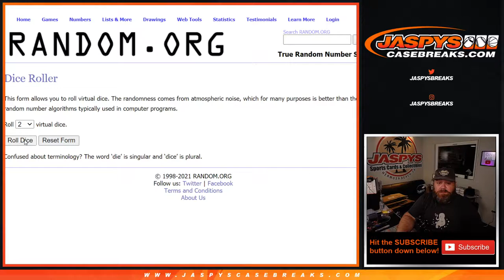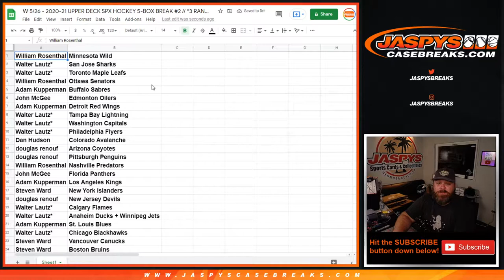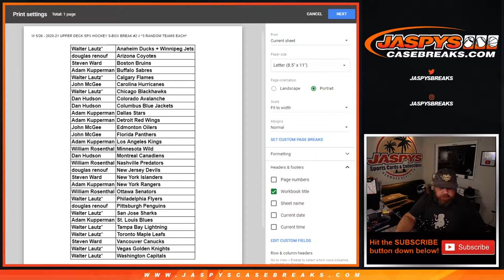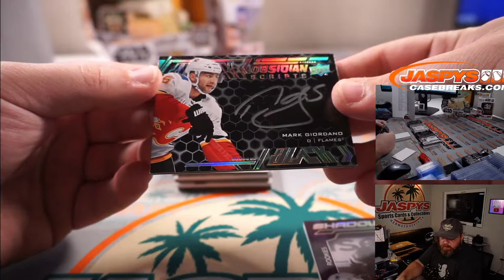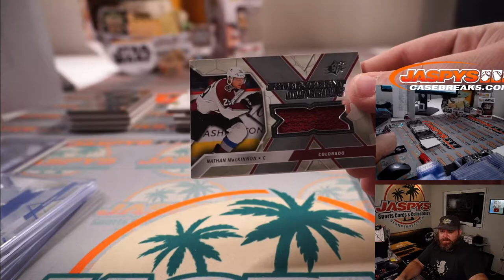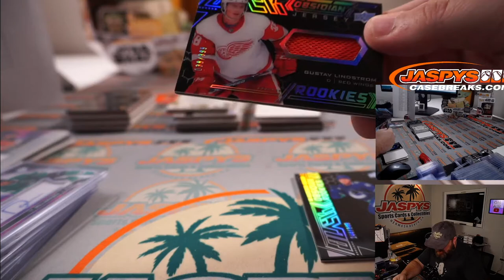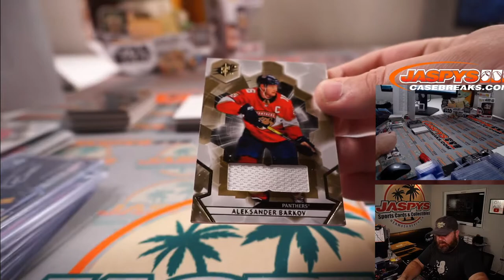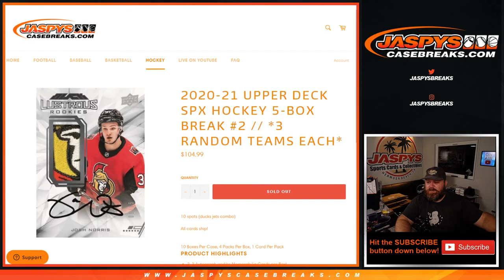W 5/26 - 2020-21 UPPER DECK SPX HOCKEY 5-BOX BREAK #2 // *3 RANDOM TEAMS EACH*